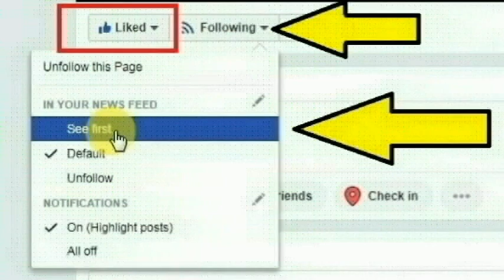விட்டுக்கொடுக்க மறுத்த காதலிகள் இருவருக்கும் தாலிகட்டி உத்தர பிரதேச மாநிலத்தைச் சேர்ந்த இளைஞர்